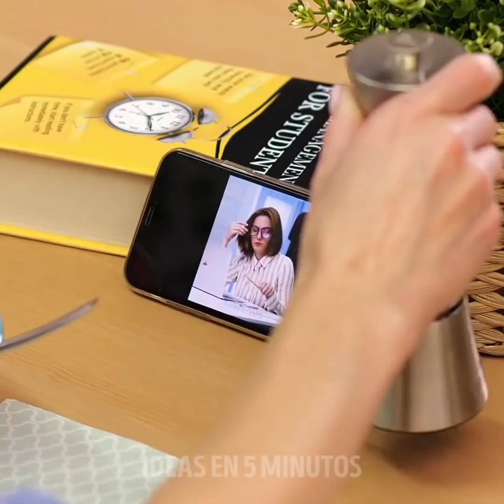40 TRUCOS CON PISTOLA DE PEGAMENTO QUE QUERRÁS PROBAR DE INMEDIATO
00:11 Sello de flores

00:33 Cristal artesanal

05:02 Carcasa de teléfono casera